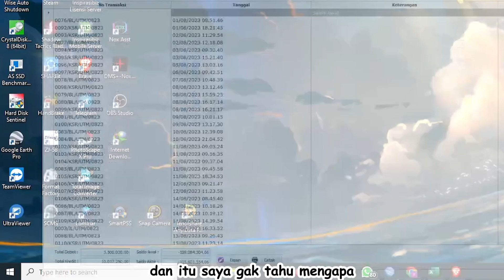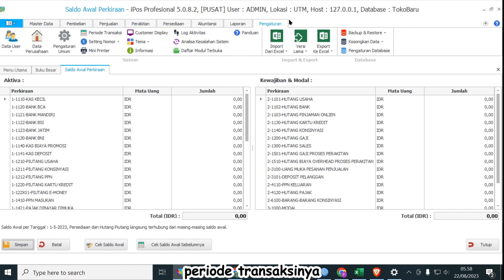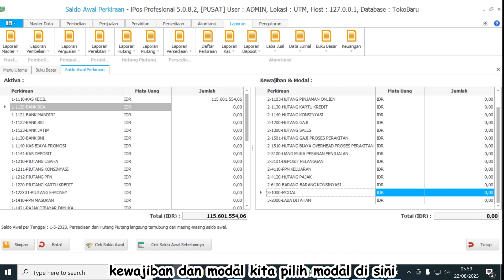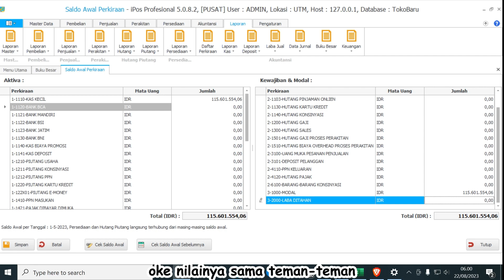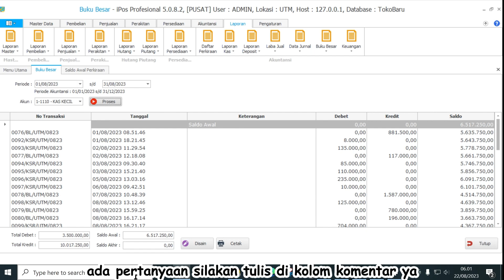Pembukuan Kas Kecil IPOS 5 jadi mines - 115 juta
✅Hai, tertarik Kopi kalau Vidio ini membantu kalian ? klik disini yaa